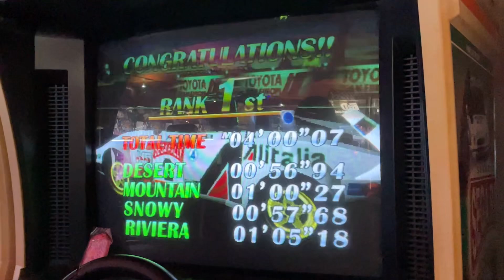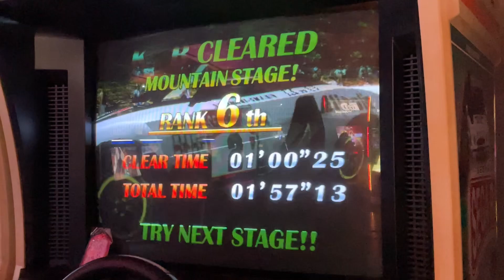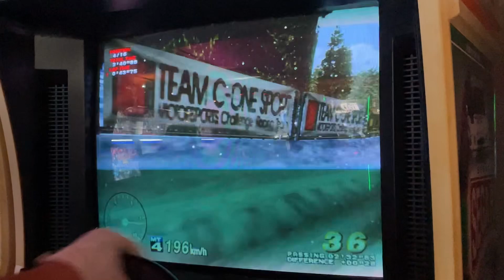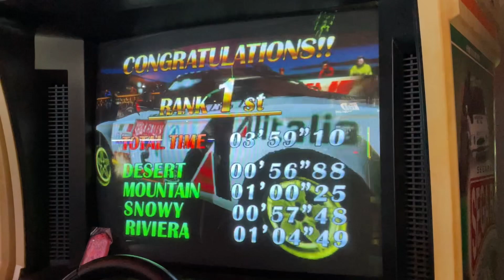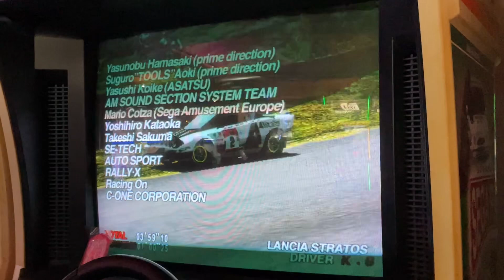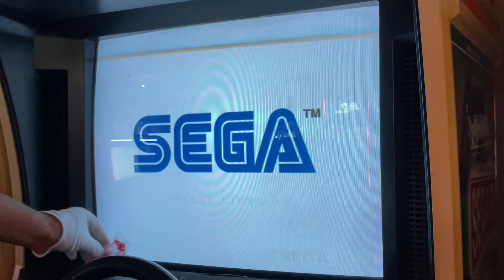Sega Rally 2 - STRATOS (3'59"10)【シ台】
2024年8月17日。大和イミグランデにて撮影。